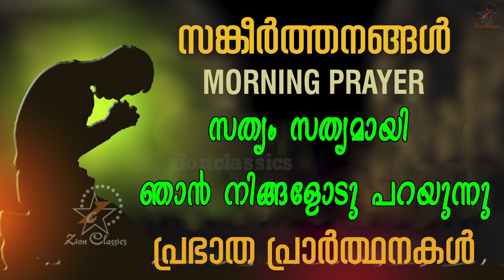Morning Prayer | സത്യം സത്യമായി ഞാൻ നിങ്ങളോടു പറയുന്നു | 21 February 2019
"സത്യം സത്യമായി ഞാൻ നിങ്ങളോടു പറയുന്നു ".

Singers : Nelson Peter, Aiswarya Nelson, Anna Nelson(Annakutty)